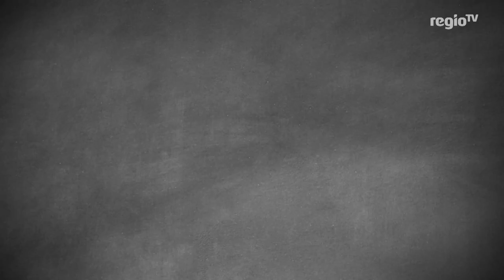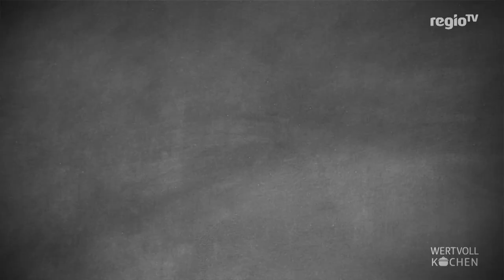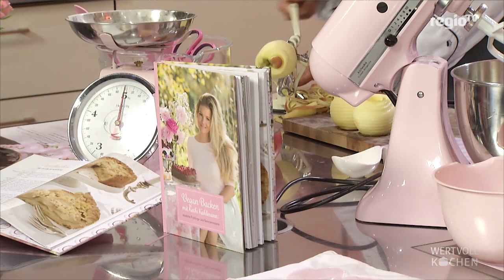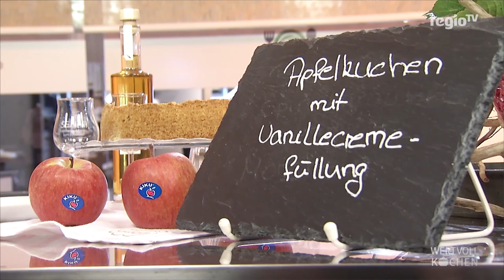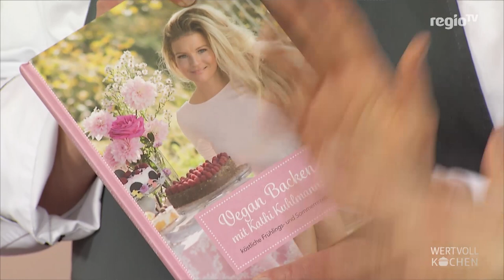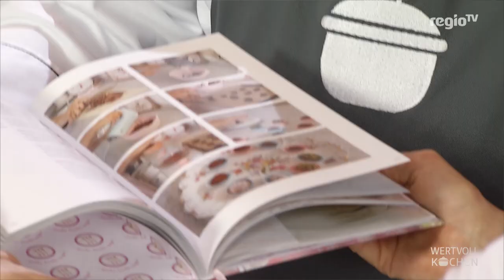Veganer Apfelkuchen mit Vanillecremefüllung | WERTVOLL KOCHEN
Heute zu Gast: Katharina Kuhlmann. Zusammen mit Ralf Hörger backen die beiden einen superleckeren veganen Apfelkuchen. Eins schonmal vorab. Die Sendung wird richtig Kuhlmann! ;)